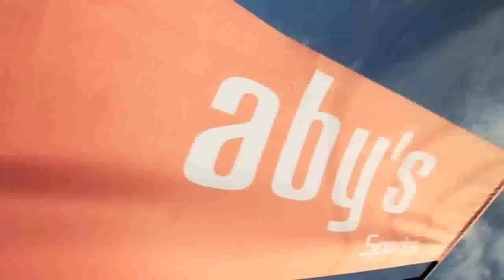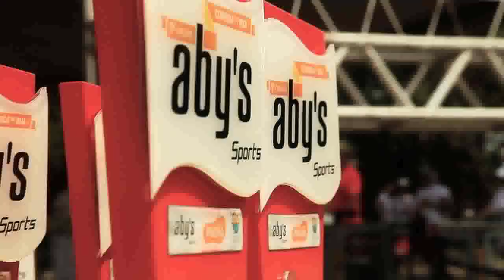Circuito Abys de Corrida de Rua - Barra de São Miguel